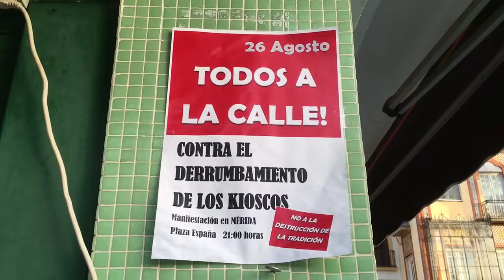26 Agosto: TODOS A LA CALLE contra el derrumbamiento de los kioskos en Plaza de España 21:00h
26 Agosto: TODOS A LA CALLE contra el derrumbamiento de los kioskos en Plaza de España 21:00h